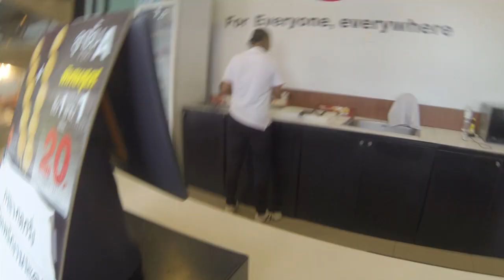Thailand - part 2 why I love where I live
Ho folks here is a part2, yes im doing part 2's now, just a few things that you can get in Thailand, most provinces have most of these